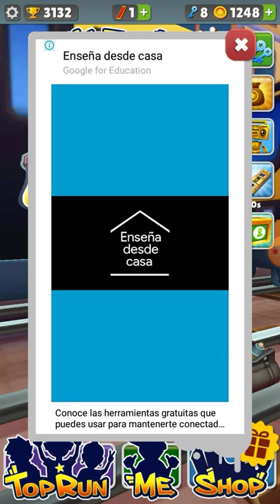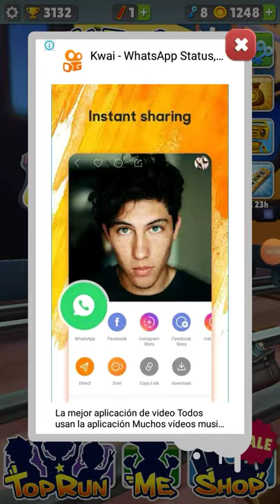Jugando Subway surfers por primera vez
Categoría - Personas y blogs